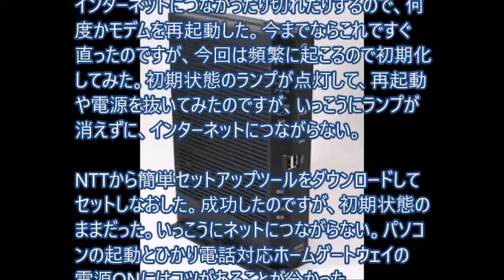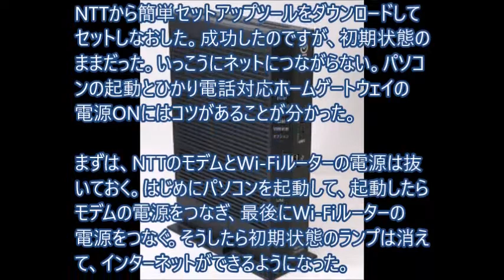NTTのルーターが初期状態（ランプ点灯）のままになった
もうそろそろひかり電話対応ホームゲートウェイの寿命が来ているのかもしれない。使っていないときでも24時間電源をつけているのですから。